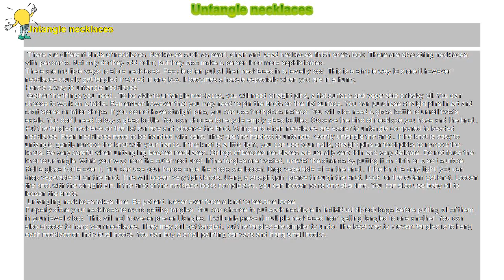How to : Untangle necklaces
Untangle necklaces

 There are different kinds of necklaces. Necklaces such as pearl, chain and bead necklaces finish one’s look. There are also string necklaces with pendants. Not only do they add color, but they also make a person look more sophisticated.

There are multiple ways to store necklaces. People often put all their necklaces in a jewelry box. This is a simple way to store it however necklaces usually get tangled if stored in one box. It becomes a hassle especially when you are in a hurry.

Here’s a way to untangle necklaces.

 Gather the things you need . To be able to untangle necklaces, you will need straight pins, a flat surface and vegetable or baby oil. You can choose to work on a table. Remember however that you may need to pin the knots on the flat surface. You can purchase straight pins in art and craft stores or tailor shops. If you do not have straight pins, you can use toothpicks instead. You will also need a glass bottle to unroll twists easily. You don’t need to buy a glass bottle. You can choose to recycle empty glass bottles. Observe the kind of necklace you have and the knot . Put the tangled necklace on the flat surface and observe the knot. String and chain necklaces are easier to untangle compared to beaded necklaces. Pearl necklaces need to be handled with care. They are the hardest to untangle. Gently untangle the knot . If the knot is easy to untangle, gently remove the knot with your hands. If the knot is a little tight, you can use your nails, straight pins or toothpicks to remove the knots. Be very careful when untangling beaded necklaces. Strings of beaded necklaces are usually very thin and very delicate. Do not force the knot to untangle. Work your way from the outermost knot. If the tangles are twisted, untwist the strands by putting it on cloth or a soft surface. Roll a glass bottle over it. You can use your hands once the knots are looser. Drop vegetable oil on the knot . If the knot is very tight, you can drop vegetable oil on the knot. This will loosen very tight knots. Using a straight pin, pierce through the knot. Look for the outermost knot. Loosen the knot with the straight pin. If the knot of the necklace looks complicated, you can loosen parts one at a time. You can also use baby oil to loosen the knots.

 Untangling necklaces takes time. Be patient. Never ever force a knot to become loose.

Properly store your necklaces to avoid getting tangles. You can choose to put each necklace in individual ziplock bags before putting all of them in your jewelry box. This will not however prevent tangles. It will only prevent multiple necklaces from getting tangled to one another. You can also choose to hang your necklaces. They may still get tangled, but the tangles are simpler to undo. The best way to prevent tangles is to hang each necklace on individual hooks. You can buy a small painting canvass and hang small hooks.